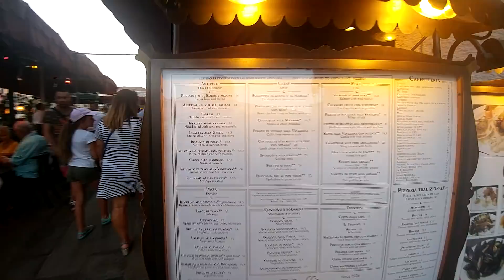Biegiem przez Wenecje - bez montażu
Tym razem bez żadnego montazu 18 minut biegiem przez Wenecję. Takie wczasy dla Januszy. W krótce wiecej filmow z miejsca.